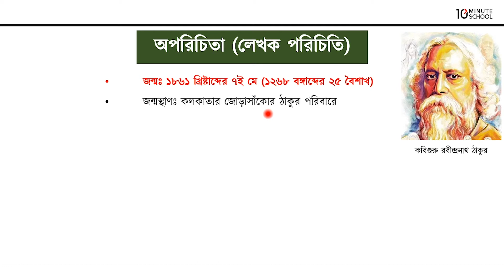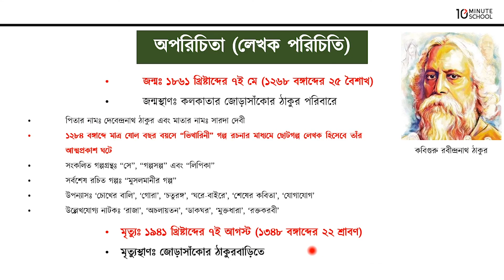অপরিচিতা - লেখক পরিচিতি [HSC]